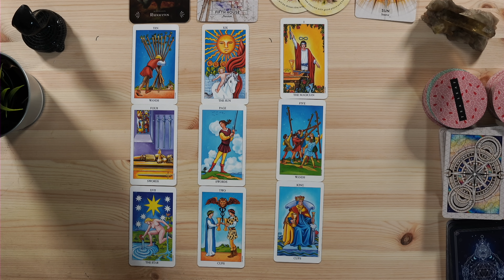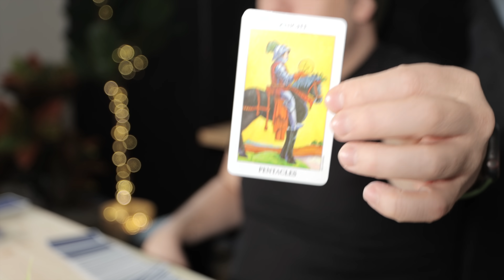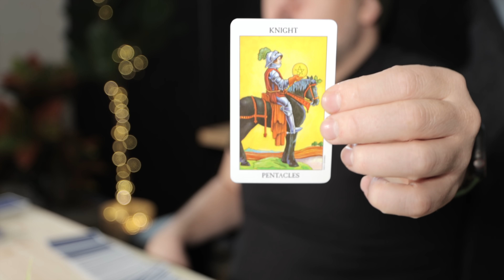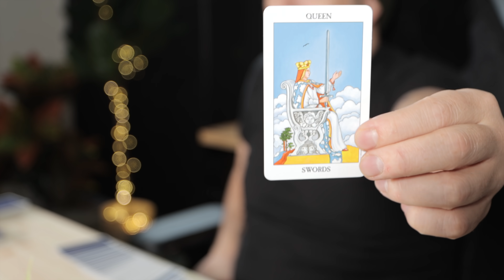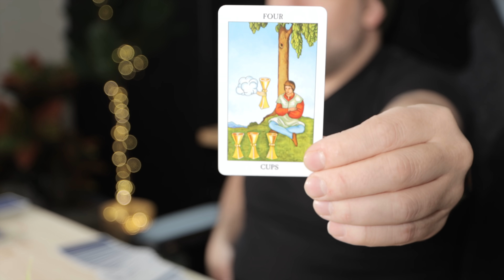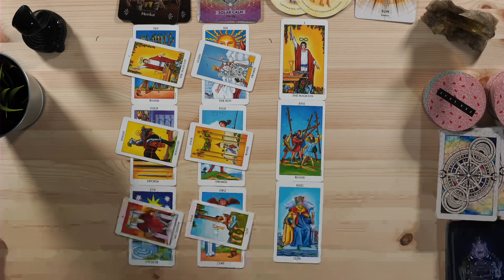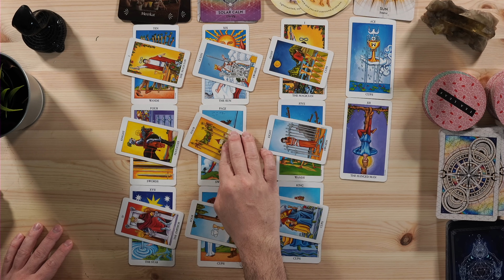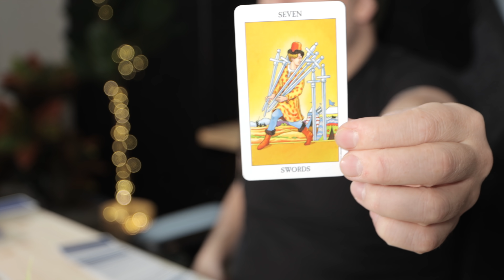Libra "BOOM Get Ready! Action Is The Key!" January 17th - 23rd Pt. 2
Monday:  Fire Signs (Aries, Leo, Sagittarius)
Tuesday: Earth Signs (Taurus, Virgo, Capricorn)
Wednesday: Water Signs (Pisces, Cancer, Scorpio)
Thursday: Air Signs (Gemini, Libra, Aquarius)

minnowpond.crypto